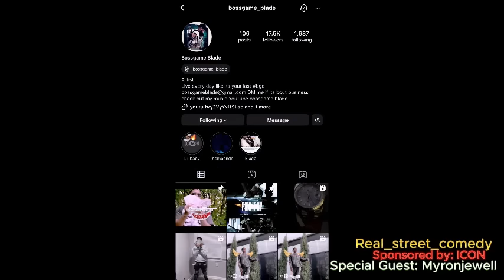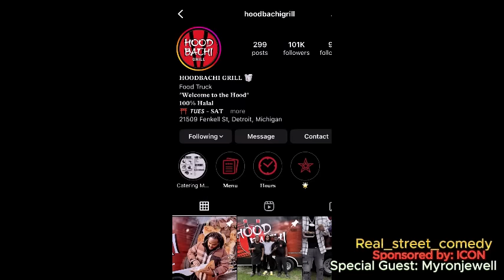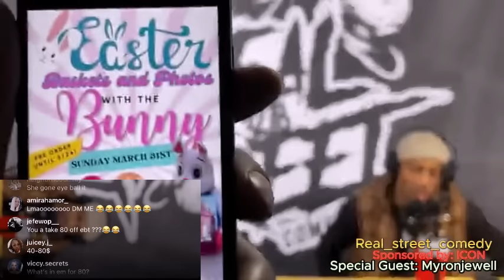gettin money & having money.. Is a big difference?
special guest @MyronJewell .. we prank called Marcus about his wife. Best morning show to ever hit the streets